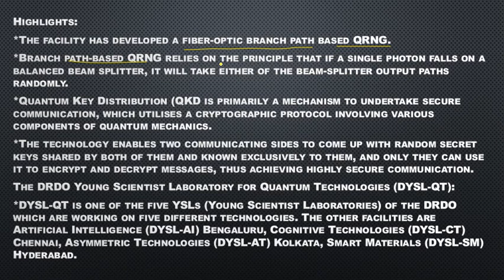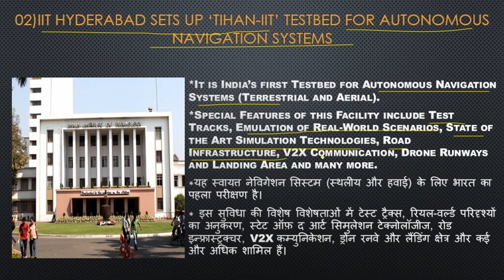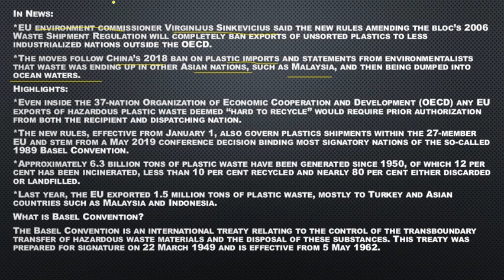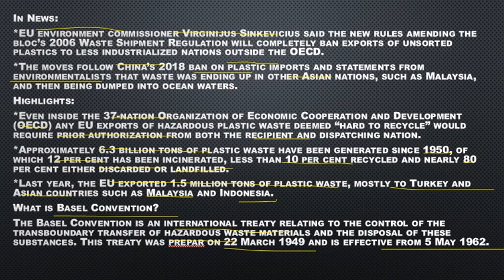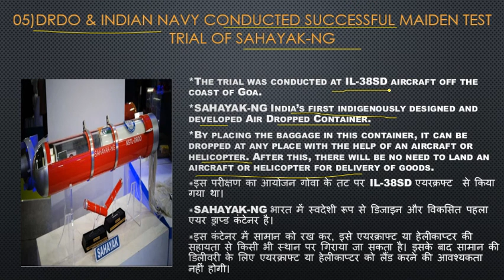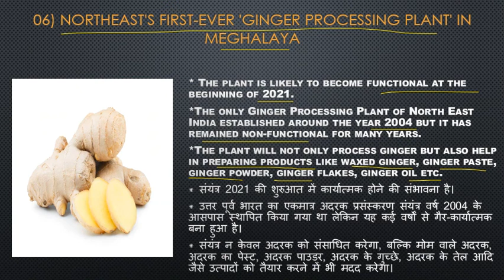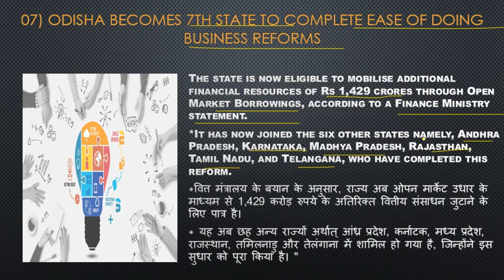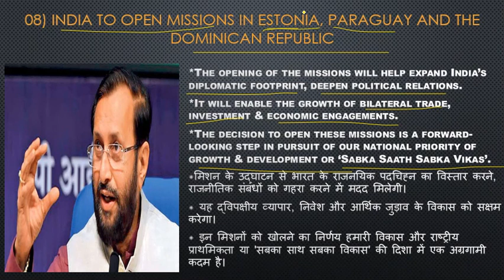Daily Current Affairs (1st January 2021) For UPSC - SSC - RAILWAY - BANK & STATE PCS By Toppersnotes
Hello Everyone !!

करंट अफेर्स का महत्त्व आज हर प्रतियोगी परीक्षाओ मे देखने को मिलता है।  करंट अफेर्स  तथा उससे जोड़ी  स्टेटिक जीके दैनिक आधार पर आपको उपलप्ध करता है टोप्पेर्सनोट्स।
प्रत्येक प्रतियोगी परीक्षाओं के लिए दैनिक समसामयिकी (करंट अफेयर्स) की महत्वपूर्ण भूमिका रहती है। इसी को ध्यान में रखकर आपकी तैयारी को और अधिक मजबूती प्रदान करने के लिए प्रतिदिन प्रातः उपलप्ध कराया जाता है |

चर्चा करते हैं सुर्खियों में बने उन मुद्दों पर, जो कि परीक्षा के दृष्टिकोण  से  महत्पूर्ण  है। इस नियमित लाइव क्लासेस में आप प्रमुख प्रतियोगी परीक्षाओं के लिए राष्ट्रीय एवं अंतर्राष्ट्रीय समसामयिकी जैसे- खेल, अंतर्राष्ट्रीय संबंध, विज्ञान व तकनीकी, राजव्यवस्था, पर्यावरण इत्यादि से जुड़ी कई जानकारियाँ प्राप्त करते हैं।

प्रतिदिन करंट अफेर्स को तैयार करने तथा उसका मूल्यांकन करने के लिए, आप सभी के लिए टोप्पेर्सनोट्स लेकर आया है डेली क्विज़ जो मिलेगी आपको टोप्पेर्सनोट्स करंट अफेर्स अप्प पर जिसका लिंक
यहां आपको मिलेगा:-
1 डेली क्विज़
2 सब्जेक्ट वाइज क्विज़
3 टॉपिक वाइज क्विज़
4 अप्प का कंटेंट दोनों भाषाओ मे उपलब्ध है (हिंदी एवं अंग्रज़ी)
5 आप की ओवरआल प्रोगेर्स को आसान चार्ट के द्वारा समझ सकते है।